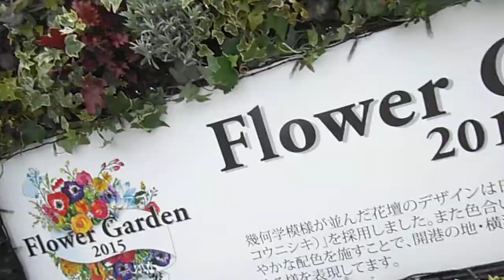DSCF2903赤レンガ倉庫20150404フラワーガーデン